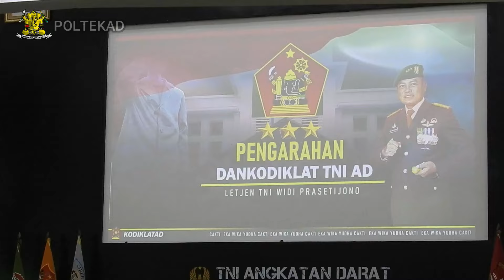KUNJUNGAN KERJA DANKODIKLAT TNI ANGKATAN DARAT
Kunjungan kerja Dankodiklat TNI Angkatan Darat Letjen TNI Widi Prasetijono di Poltekad Kodiklatad disambut langsung oleh Komandan Poltekad Brigjen TNI Dr. Rahmat Setiawibawa, S.I.P., M.M., M.Tr (Han)